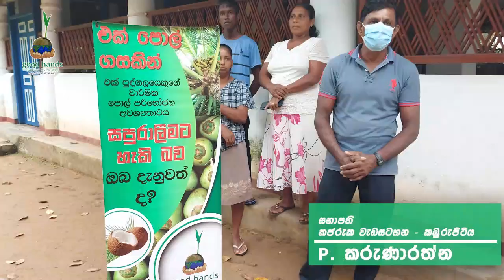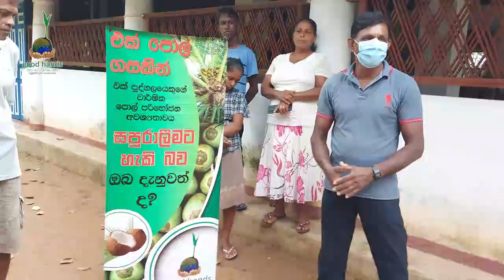2022 ලෝක පොල් දිනය සැමරුම - ඇහැලියගොඩ (2022 World Coconut Day Celebration - Eheliyagoda)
ඇහැලියගොඩ නගරයේ සිට තරමක් දුර බැහැරව පිහිටි කරදන සහ සමන්පුර ග්‍රාම නිළධාරි කොට්ඨාශ ආවරණය වන පරිදි good hands ක්‍රියාන්විතය විසින්, 2022 ලෝක පොල් දිනය ඵලදායී ලෙස සැමරීම සඳහා වැඩසටහන් දාමයක් සිදු කෙරුණි. මෙම වසරේ මැයි මාසයේදී අප මෙම ගම්මාන වෙත පැමිණ ව්‍යාපෘති කටයුතු සංවිධානය කිරීමේ වැඩකටයුතු සිදු කළෙමු. මාස දෙකක් පුරාවට කරදන ගම්මානයේ වැඩසටහන් සංවිධායක, වරුණිකා මහත්මිය සමග සහ ගම්මානයේ ප්‍රධානීන් සමඟ සාකච්ඡාවෙන් අනතුරුව, අප අගෝස්තු  මස අවසානයේදී වැඩසටහන් මාලාවක් සංවිධානය කිරීමට හැකි විය.

ලෝක පොල් දිනය නිමිති කොටගෙන වැඩසටහන  මූලිකවම දියත් කෙරුණු මෙම වැඩසටහනේදී, කරදන සහ සමන්පුර ගම්මාන දෙකට අයත් ගම්වාසී පවුල් 70කට අධික ප්‍රමාණයක් වෙත තවාන් කිරීම සඳහා පොල් බීජ මෙන්ම සිටුවීම සඳහා පොල් පැළ අත්වැලක් ලෙසට නොමිලයේ good hands විසින් ඛෙදාහැරීනි.

A chain of programs was carried out to effectively celebrate World Coconut Day 2022 by good hands initiative, covering Karadana and Samanpura Gram Niladhari Divisions, which are a little far from Eheliyagoda town. In May this year, we visited these villages and carried out the work of organizing the project activities. After two months of discussions with the Karadana village program organizer, Ms Varunika, and the village heads, we were able to organize a series of programs at the end of August.

On the occasion of World Coconut Day, good hands distributed free-of-charge coconut seeds for nursery as well as coconut saplings for planting to more than 70 village families belonging to Karadana and Samanpura villages.